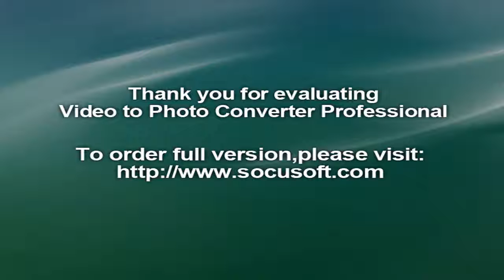Toronto International Film Festival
The Toronto International Film Festival (TIFF), which has an outstanding reputation for showing the best films from around the world, announced yesterday its selection of the captivating movie 93 Days.

The highly anticipated premiere of 93 Days will take place at the TIFF on Friday, September 9th, 2016 at 9.30PM at The Isabel Bader Theatre in Toronto, Ontario, Canada.

93 Days has been labelled as one of the most important movies to come out of Nigeria. The true-life movie details the Ebola epidemic in Nigeria, which held the entire nation at a standstill.

The movie gives a true account of how Nigeria was faced with the first case of the Ebola Virus and the victory the country achieved when the disease was eradicated after 93 Days.

Ebola found its way to Nigeria when American-Liberian, Patrick Sawyer (Keppy Ekpeyong Bassey) collapsed at the Muritala Muhammed International Airport in Lagos and was rushed to First Consultant Hospital for exhibiting symptoms of fever.

After careful observation, the team at First Consultant Hospital led by Dr Ameyo Adadevoh (Bimbo Akintola) believed Sawyer’s illness was more severe than fever and not long enough; he was diagnosed with the Ebola Virus Disease.

Then, the journey began on how to control the spread of the life-threatening virus that could result into a national outbreak.

The suspense filled thriller directed by award-winning movie director, Steve Gukas features the best of international and African movie acts such as TIFF rising star, Somkele Iyamah Idhalama, Danny Glover, Tim Reid, Alastair Mackenzie, Bimbo Akintola, Keppy Ekpeyong Bassey, Bimbo Manuel, Charles Okafor, Tina Mba, Gideon Okeke, Paul Adams, Francis Onwochei amongst others.

The film was produced by Steve Gukas, Pemon Rami, Bolanle Austen-Peters and Dotun Olakunri.